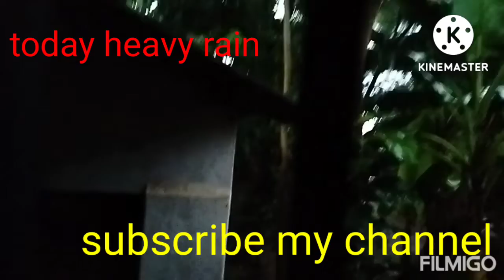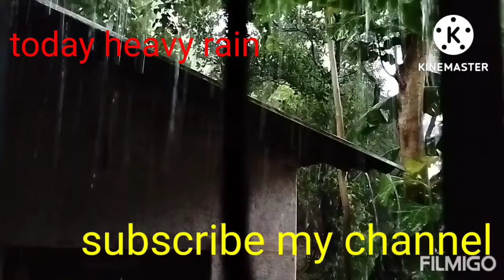@ janaki thanapati # my daily vlog #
@ janaki thanapati # my daily vlog # Western Odisha vlogger # my recipe video # lndian creater # lndian you Tuber #